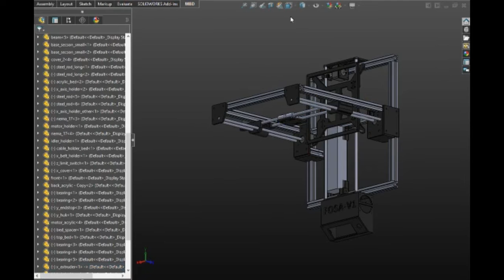3d printer modeling in solid works